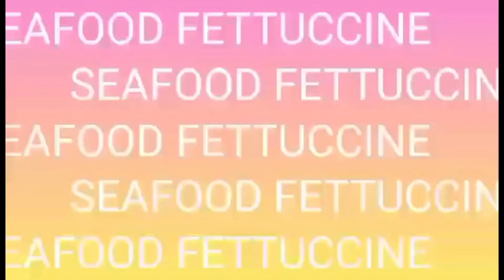HOW TO COOK LIVER STEAK| EASY RECIPE |JANE'S FLAVOUR HOME CUISINE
200grms liver
1 medium onion
Salt and pepper
1 tbsp Soysauce /lea perins
Oil

Procedure
1)Heat up the pan add some oil
2)Fry the liver in 2 to 3 minutes each side.Set aside
3]slice onion into rings
4)In the same pan sauté onion and cook about 3 to 5 minutes then add seasonings.
5)Pour in the cooked liver and  stir and simmer for about 2 minutes and done.
6)Serve with plain rice and enjoy eating!